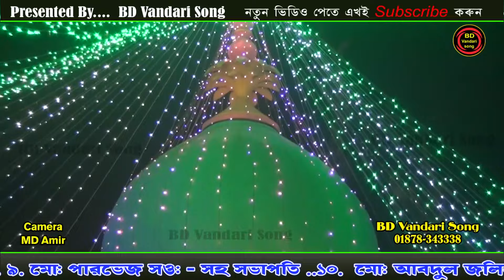বসন্ত বাতাসে কাওয়ালী গান রকিব উদ্দীন শাহ শিপ্লী মান্নান বৈরাগ ৷ BD vandari song 2024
Editor :  Ashish
Label :  BD Vandari song
যে কোন অনুষ্ঠানে ভান্ডারী গানের অর্ডার নেওয়া হয়।
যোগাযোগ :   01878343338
 BD Vandari Song , চট্টগ্রাম।
তথ মধ্যে :
* মাইজভাণ্ডারী সেমা
* উর্দু কাওয়ালী
* ফারসি কাওয়ালী
* নাত
* মুর্শিদি গান
* ঝিকির মাহফিল
 আমাদের চ্যানেলের সাথে থাকা শিল্পীদের নাম  :

প্রিয়া মনি
নয়ন মনি
টুম্পা আক্তার
রুনা
 etc.